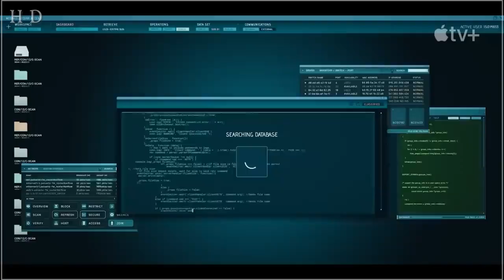Связь 💥 Русский трейлер 💥 Сериал 2023 (AppleTV+)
Канал "HD" © Лучшие новые трейлеры на русском к фильмам, сериалам, мультфильмам и играм
сайт игры
• Премьера: ►24 февраля 2023 (мир)◄
• Платформа: AppleTV+
• Оригинальное название: "Liaison"
• Жанр: триллер
• Страна: Франция, Великобритания
• Режиссер: Стивен Хопкинс
• Актеры: Дэниэл Френсис, Ева Грин, Венсан Кассель, Крис Харис, Оливия Попика

Пара агентов и бывших любовников должны вместе защищать Великобританию от угрозы международных кибератак и распутывать тайны своих прошлых токсичных отношений.

НА РАЗВИТИЕ КАНАЛА ИЛИ НА КОФЕ С БУЛКОЙ) -